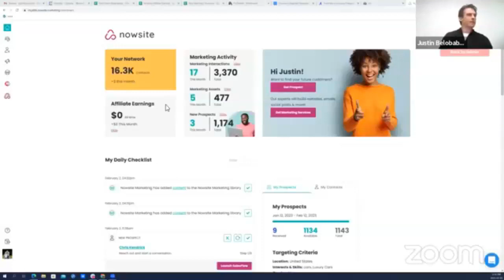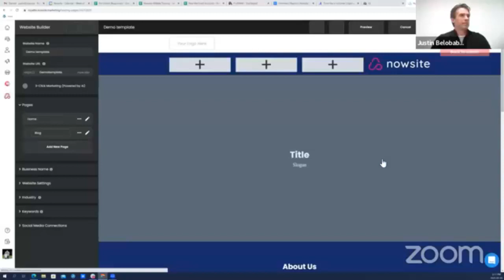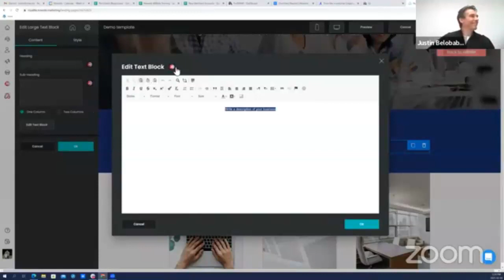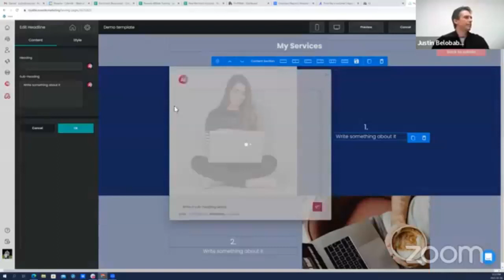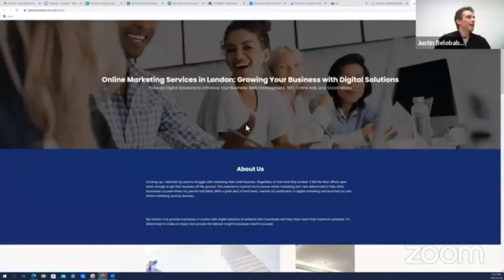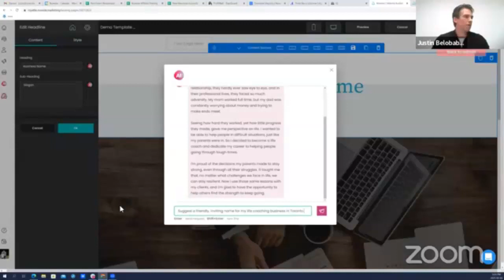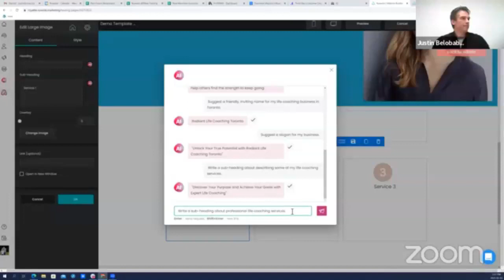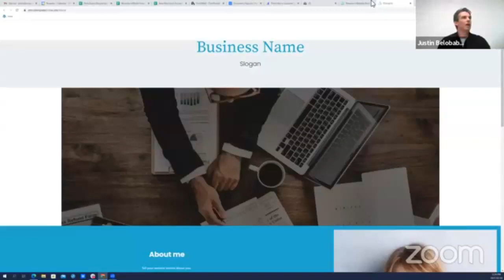🤔How to build a website with Chat Gpt3🤖 - First AI-Powered Website Demo | Nowsite Review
If you're interested in learning more about Nowsite Unlimited please

Nowsite is making it easier than ever for small business owners, affiliate marketing people and network marketing members to run a complete marketing solution for less than $100 or even free if you refer 3 other paying members. This video talks about Nowsite, Nowsite artificial intelligence, Nowsite overview Nowsite.

This Nowsite Marketing overview presentation includes the following subjects:
-Nowsite Full Overview Presentation 2021
-Nowsite Marketing
-Nowsite All In One Marketing Platform
-Nowsite Compensation Plan
-Nowsite Pricing
- Nowsite Digital business card
-Nowsite SalesFlow
-Nowsite 2.0
-Nowsite Unlimited
-Chat gpt

Find out how to optimize your online business and sells using Nowsite 2.0 on our amazing Nowsite Marketing Platform and get access to all of our awesome features. You'll be able to create a website, build a digital business card and much more.

Are you looking for a solution to help you create your digital business card? Well, look no more because in this video I'm going to show you how to create a free virtual digital business card in just seconds. So, are you ready to rock your digital world?

✅ NEW: SMS Text Marketing (Including broadcasting, keywords AND credits)…Done!
✅ NEW: Clickable Image Websites and Pages…Done!
✅ NEW: DONE FOR YOU AI powered marketing campaigns for 100’s of home businesses…Done!
✅ NEW: File Sharing (Unlimited file storage and sharing)…Done!
✅ NEW: AI Powered Website Retargeting...Done!
✅ “3 Click Marketing” (Generate leads via social media, blog and email in just 3 clicks and 30 seconds a day)...Done!
✅ Proximity Marketing (Your ads broadcasted to 1+ MILLION popular apps and websites within a 1-500 mile radius of your ad location)...Done!
✅ 2,500 GUARANTEED Ad Views...Done!
✅ Advanced Targeted Lead Generation (Including geo-targeting and demographics)…Done!
✅ UNLIMITED landing pages...Done!
✅ UNLIMITED secured, hosted domains...Done!
✅ SEO...Done!
✅ Email autoresponder...Done!
✅ Website Blog...Done!
✅ Google Analytics...Done!
✅ Contact manager (CRM)...Done!
✅ Live Chat...Done!
✅ Custom Mobile App...Done!
✅ Free training...Done!
✅ 24/7 support via live chat and ZOOM...Done!
✅ TECH-NEWBIE FRIENDLY...Done!

Your marketing & lead gen…DONE!
Everything you need to efficiently, affordably and SUCCESSFULLY promote your business or brand online is now done for you through the power of Artificial Intelligence.
And the best part is, NO TECHNICAL SKILLS are required to use our breakthrough technology.
So, to take your business to the next level and to learn more on how you can save time and money on your marketing efforts, go to: 👇👇

Ryan Depaul
(PS. Don't forget to ask me about all the FREE BONUSES I'll give you when you get started with me!)